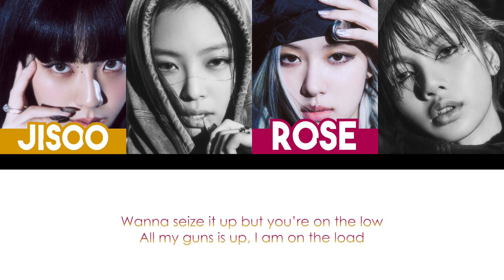What if BLACKPINK Comeback by QU4RTZ - SHOWDOWN (PROD. BigBadBeats) Fanmade DEMO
I was working with this song back in February cos I was missing Blackpink's content during that time. It was way before they announced anything for this year and the fact that this group was so dead, I felt the urge to make a comeback for them.

So I hit up my QU4RTZ gang early March to sing it with me cos who would have fit the energy of BP if not them? Also It was an absolute delight working with Red as my mixer. Definitely one of the most cooperative and creative person I met.

Are you hype to hear Shutdown by Blackpink? Cuz we do too!

Credits:
Written by Yours Truly

Blue as Rose - You're here!

TAGS-
Blackpink Shutdown
Blackpink Touchdown
Showdown Blackpink
Blue Sarah Adriana
BP Fanmade demo
What if Comeback
kpop Malaysia original